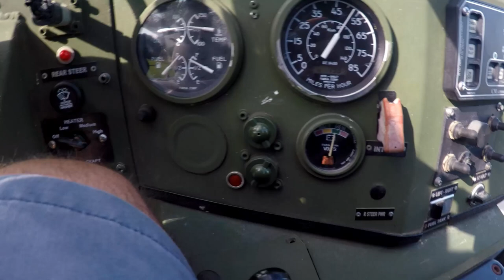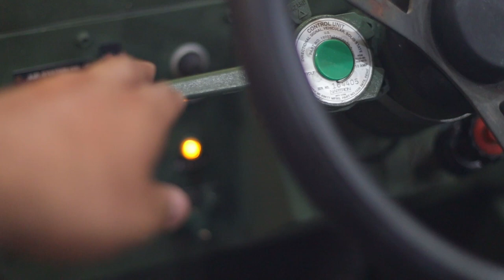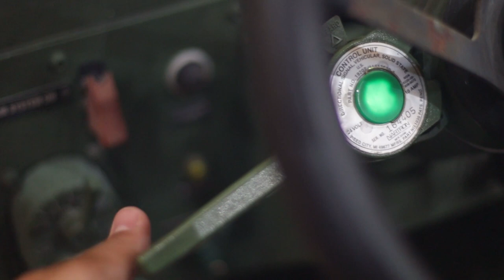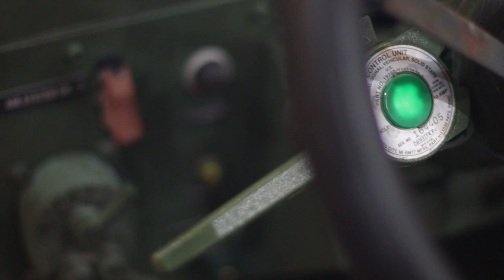Joy Ride in the Growler M1161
Finally I get to take the Growler out for a drive now that it has plates and I have a better action camera.  Run into a problem with the turn signals, hopefully I can figure it out!